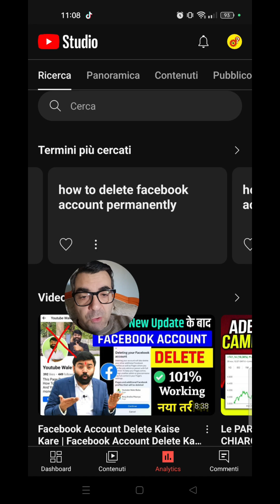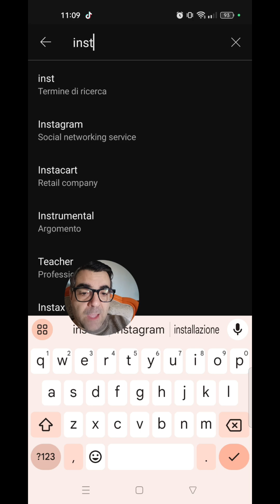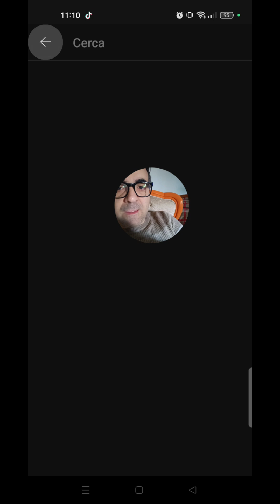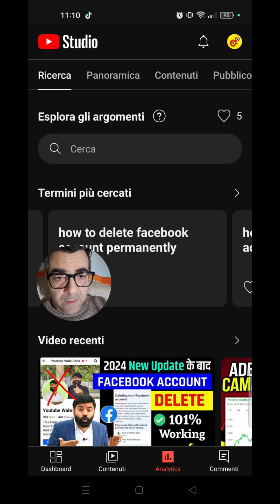Come utilizzare il TAB RICERCA su Youtube Studio - spiegato semplice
Un buon metodo per creare video virali su Youtube, è quello di consultare i suggerimenti che trovi tramite il tab "RICERCA" su Youtube Studio.